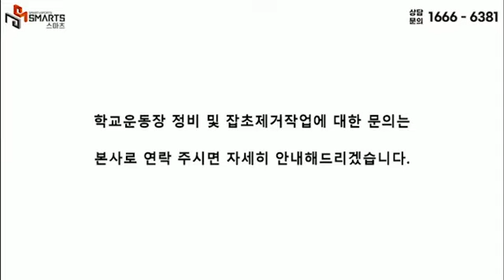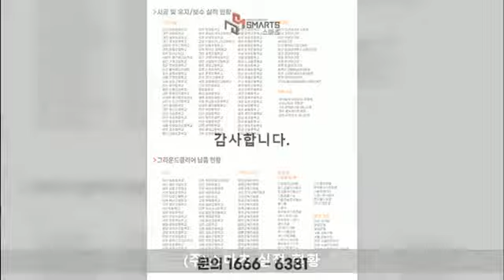학교운동장 잡초제거/광주매양중학교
안녕하세요.​
안전하고 쾌적한 학교운동장 환경 조성을 위해 노력하는 (주)스마츠 입니다. ​이번 영상은 광주 매양중학교 잡초제거 작업입니다.​ 광주 매양중학교 잡초제거 작업은 경기도광주하남교육지원청에서 발주를 받아 작업을 진행하였습니다.​ 광주 매양중학교는 곳곳에 자란 잡초와 수평이 맞지 않은 표면으로 인한 물고임 현상으로 인해 안전한 체육활동이 힘든 상태였는데요.​ 잡초와 물고임 현상을 방치하게 되면 이끼와 표면이 검게 변색되며 조금만 비가와도 마사토 흙이 힘을 잃어 ​안전한 체육활동을 할 수 없게 됩니다.​ 그럼 광주 매양중학교 잡초제거 작업이 어떻게 진행되었는지 설명드리겠습니다.